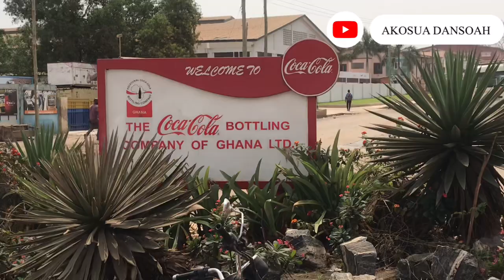Chaotic Vlog: Applied For A Job At Kasapreko & Coca Cola Company 🇬🇭 I’m a w*tch???🥺😩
Someone refused to sell to me because he thinks I’m a witch 😩
Stressful as I drop my application letters are kasapreko and Coca-Cola company Ltd